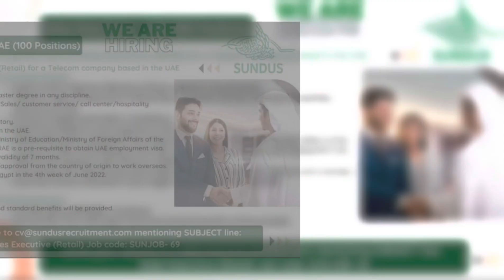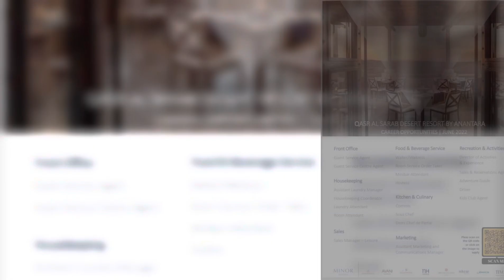Latest Jobs in Dubai | Dubai Jobs 2022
The latest jobs in Dubai are hiring, and if you are available in the UAE, you can apply for these positions. For full details, watch the complete video. Jobs in Dubai, Latest Jobs in the UAE, Urgent Hiring. hotels are hiring for numerous job openings in Dubai, which is fantastic news for anyone seeking for a hotel employment in the city. Thousands of people go to the UAE each month in search of employment in Dubai. On the one hand, many of them succeed and find work in Dubai fairly easily. On the other side, many of them fail and go home. Keep watching to the very end to avoid missing the most incredible jobs discussed in the video!

GET IN TOUCH:

if you'd like to talk; i'd love to hear from you. Instagram directly will be quickest way to get a response but if your questions is very long, feel free to email me at below; i will try my best to reply to things but there sadly aren't enough hours in the day to respond to everyone.

Regards,
SOOPH-Asif Iqbal